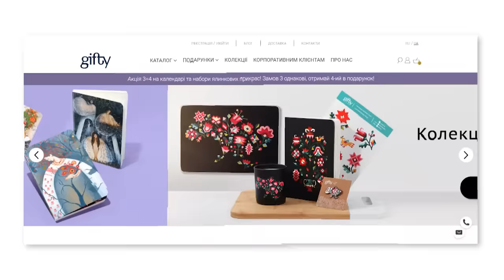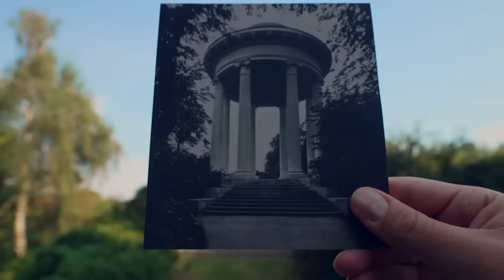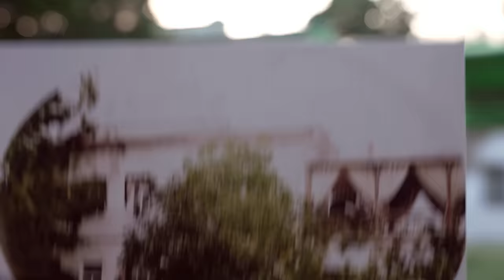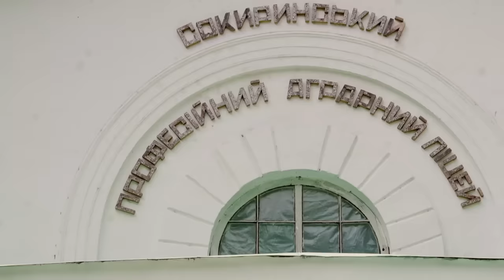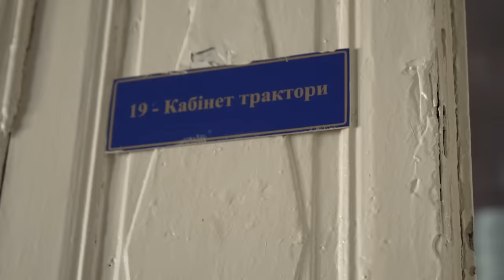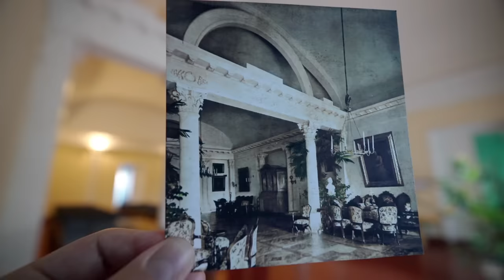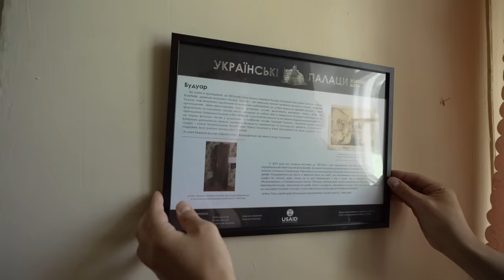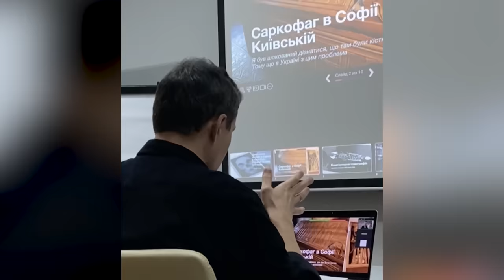Козацький палац у Сокиринцях: Українські палаци. Золота доба (ENG SUBS)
Ще у 18 столітті в Сокиринцях оселилася козацька родина Ґалаґа́нів, представники якої і збудували тут палац. У радянські часи прекрасний палац перетворили на професійно-технічне училище і знищили його неймовірну історію. А вона сповнена драми та трагедії: великої зради та таємничих смертей. Головний герой нашої історії козак, що мешкав в цьому палаці і присвятив своє життя баченню вільної України, без впливу російської імперії. В проєкті Українські палаци. Золота доба Акім Галімов розкаже якою була реальна історія палацу в Сокиринцях.

✅ GIFTY - бренд подарунків зі змістом та настроєм, який створює свою продукцію разом з українськими ілюстраторами.

Креативний продюсер: Руслан Шаріпов
Режисерка-постановниця: Дарʼя Саричева
Оператор-постановник: Антон Ткаченко
Другий оператор: Олександр Ітигілов
Виконавчий продюсер: Станіслав Зурахов
Інформаційна продюсерка: Анна Шмуляр
Продюсер постпродакшн: Юліан Акулов
VFX: Максим Арсенюк, Максим Ткаченко
3-D Архітекторка: Наталія Рязанова
Режисери монтажу: Олександр Новіков, Тетяна Щукіна, Володимир Куліков
Музична редакторка: Наталя Єрмакова
Кольорокорекція: Валерій Колесник
Звукорежисер зведення: Валерій Оніськов

Проєкт створено за підтримки Агентства США з міжнародного розвитку (USAID).

У проекті "Реальна історія" Акім Галімов створює невеликі відео на важливі історичні теми, якими спекулює росія. Про те, як росія анексувала і штучно насаджувала російську політику на українських територіях. Про безпощадність каральної системи російської імперії та СРСР. Що пов'язує Україну та Крим. Ви маєте почути правду, щоб більше ніколи не піддаватися на маніпуляції кремля. Окрім того, саме час розказати українцям справжні історії її героїв. Бандера, Чорновіл, Плахотнюк – ці та інші люди віддали своє життя за незалежну вільну Україну. Ми маємо знати реальні історичні факти, щоб правильно розуміти все, що відбувається сьогодні. Всі факти перевіряють професійні історики.